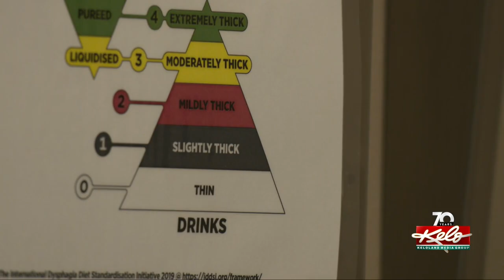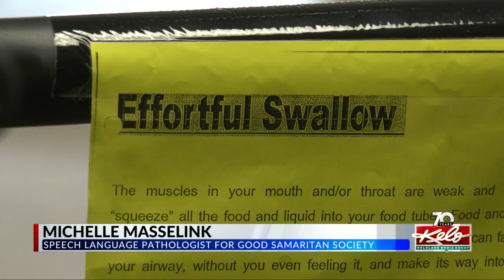Celebrating Speech and Language professionals this May